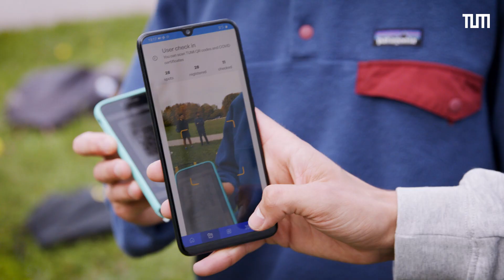Erasmus life in Munich: ESN TUMi | TUMinside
Starting at a new university and in a new city can be challenging. This is especially true for international students. So it's all the better if there are fellow students who can help them arrive on campus and in the community. With a diverse and comprehensive program, the ESN TUMi network helps internationals find their way around campus and network with other students.

Der Start an einer neuen Universität und in einer neuen Stadt kann herausfordernd sein. Das gilt erst recht für internationale Studierende. Umso besser, wenn es Kommiliton:innen gibt, die dabei helfen, am Campus und in der Community anzukommen. Mit einem vielfältigen und umfangreichen Programm unterstützt das Netzwerk ESN TUMi Internationale bei der Orientierung am Campus und bei der Vernetzung mit anderen Studierenden.

tum